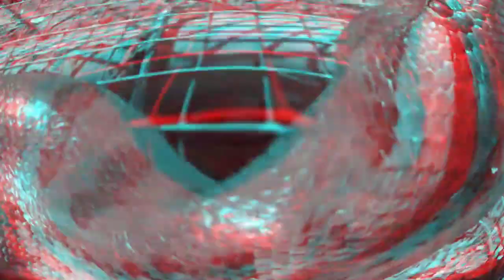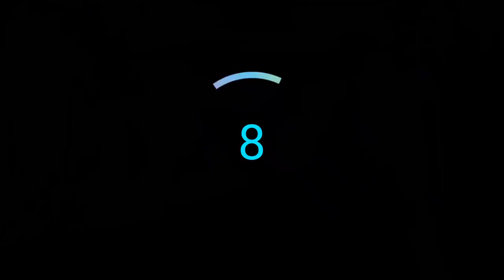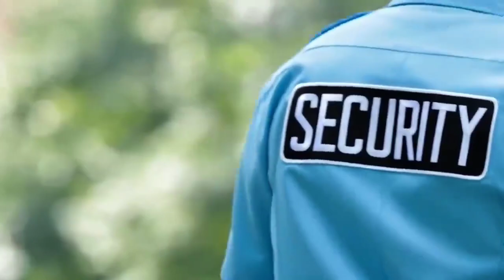सामने आया दुनिया के सबसे बड़े सांप का वीडियो | 10 biggest snake in the world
सामने आया दुनिया के सबसे बड़े सांप का वीडियो | 10 biggest snake in the world in hindi

Your Query ;

duniya ke 10 sabse bade saamp

duniya ke 10 sabse bade saamp dikhaiye

duniya ke 10 sabse bada saamp

duniya ke top 10 sabse bade saamp

duniya ke 10 sabse bade khatarnak saap

duniya ke 10 sabse khatarnak aur bade saamp

duniya ka sabse bade 10 saamp

duniya ka sabse bada saamp kaun sa hai

duniya ka sabse bada saamp dikhaiye

duniya ka sabse bada saamp anaconda

duniya ka sabse bada saap titanoboa

duniya ka sabse bada saamp duniya ka sabse bada saamp

duniya ka sabse bada saamp ka video

duniya ka sabse bada saamp video

duniya ka sabse bada saamp kahan hai

duniya ka sabse bada saamp bataiye

सामने आया दुनिया के सबसे बड़े सांप का वीडियो

दुनिया का सबसे लंबा विषैला सांप कौन है?

दुनिया का सबसे ताकतवर सांप कौन सा है?

दुनिया का सबसे बड़ा और जहरीला सांप कौन सा है?

दुनिया का सबसे बड़ा सर्प कौन सा है ?

बड़े-बड़े सांप दिखाइए

दुनिया के 5 सबसे बड़े सांप

सांपों का राजा कौन है

दुनिया के 10 सबसे बड़े सांप

दुनिया के 10 सबसे खतरनाक सांप

भारत का सबसे बड़ा सांप

दुनिया का सबसे खूबसूरत सांप

दुनिया का सबसे जहरीला सांप कौन सा है

दुनिया का सबसे छोटा सांप

दुनिया के 5 सबसे खतरनाक सांप